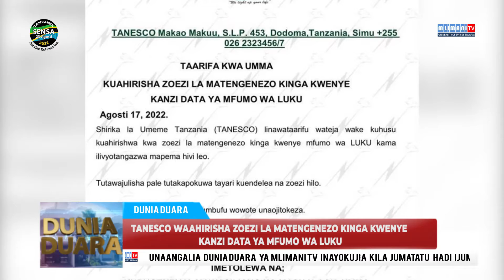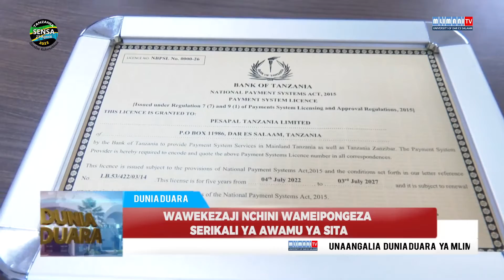HABARI : MLIMANI TV DUNIA DUARA 17 - AUG - 2022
DUNIA DUARA